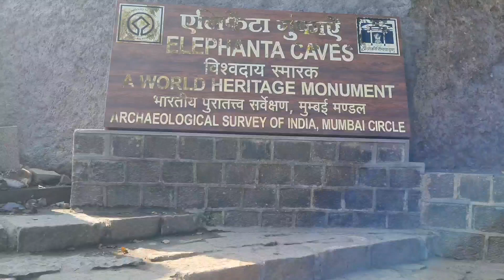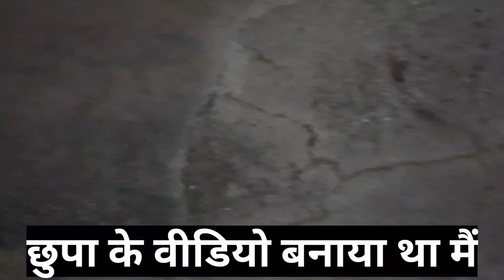How To Elephanta Caves Mumbai | एलिफेंटा की गुफाएं मुम्बई कैसे जाएं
Elephanta Caves Mumbai | जानिए यहा की 7 गुफाओ का रहस्य ? Complete Guide & Tips

Elephanta Caves With Complete Information | Ferry Ride | Elephanta Island | mumbai | एलीफैंटा केवस्

Elephanta Cave A to Z :  Complete Guide to explore Elephanta Caves in Budget || Priti Yadav

ELEPHANTA CAVES & FERRY RIDE | MUMBAI

elphanta caves mumbai kaise jaye
elphanta caves mumbai history in hindi
 elphanta caves mumbai ticket price
elphanta caves mumbai vlog
elphanta caves mumbai boat timing
elphanta caves mumbai drone view
elphanta caves mumbai malayalam
elphanta caves mumbai timings
maharashtra
mumbai
Gharapuri Maharashtra
Gharapuri
Maharashtra
Aajka
Viral
Videos
Family
Hindi